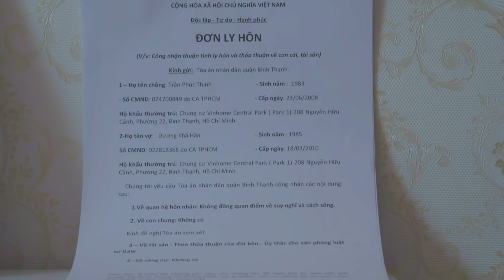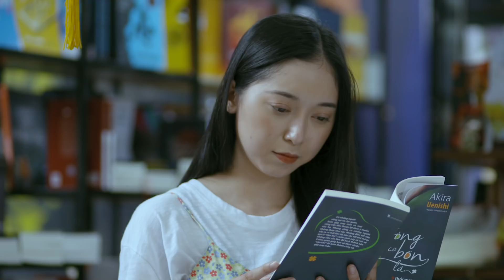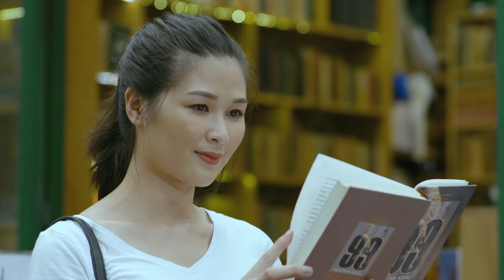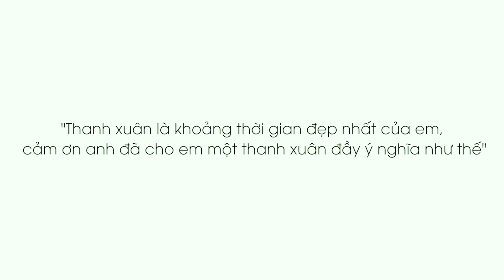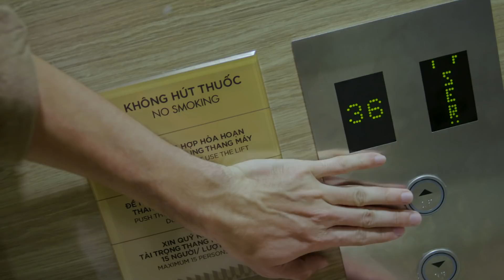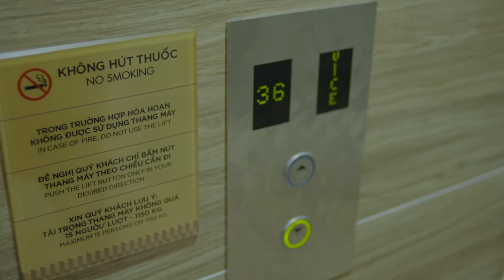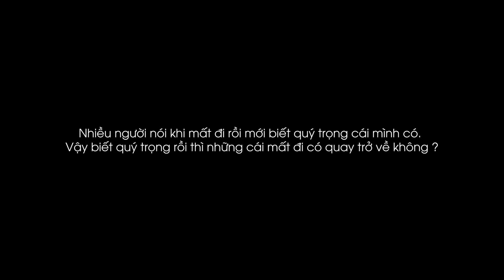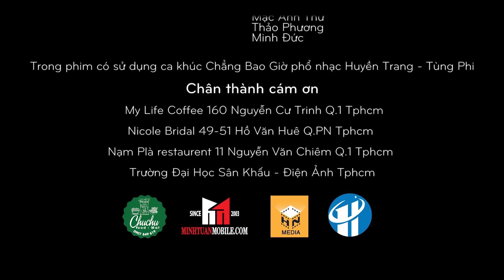CHẲNG BAO GIỜ - [ Phim Ngắn Tình Cảm Hay Nhất 2020 ] Huy Khánh, Mạc Anh Thư | Huy Khánh Vê Lốc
"Thanh xuân là chiếc hộp diệu kỳ mà ta giấu trong đó. Cơn cảm nắng đầu tiên và cả nụ hôn bối rối vụng về". Còn thanh xuân của bạn thì sao?
Valentine năm nay của chúng ta có gì đặc biệt ? Hãy cùng đón xem trên kênh Huy Khánh Vê Lốc lúc 19h ngày 14/2 câu chuyện tình yêu đẹp tuyệt vời của cặp đôi diễn viên Huy Khánh - Mạc Anh Thư nhé 👰🤵

For Work
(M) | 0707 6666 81